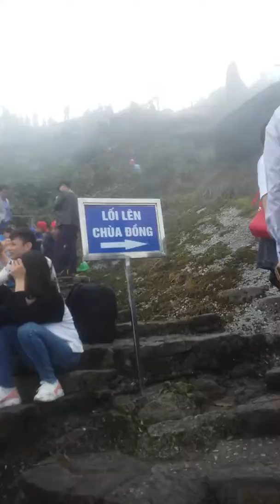Ngày 23 tháng 02 năm 2018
những bậc cuối cùng nên chùa đồng 3